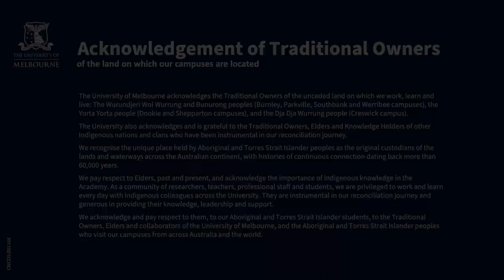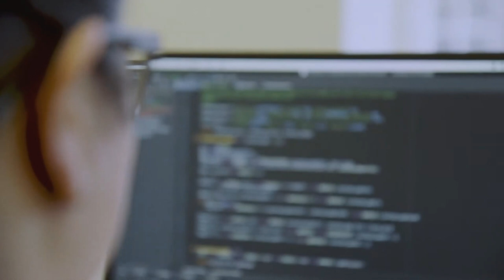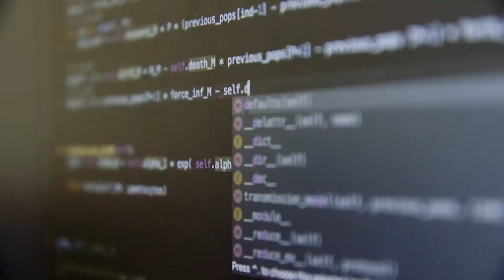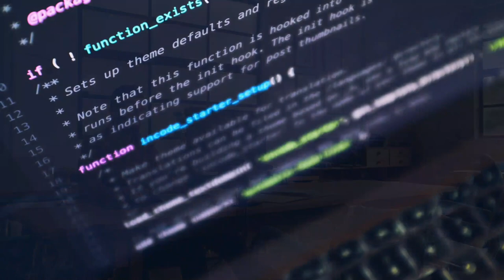Explore the Neuroscience major